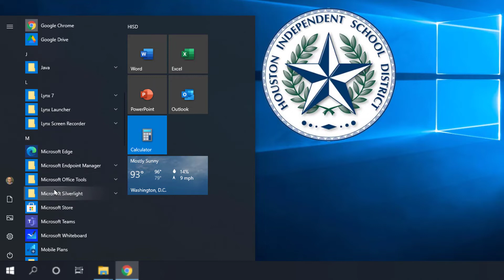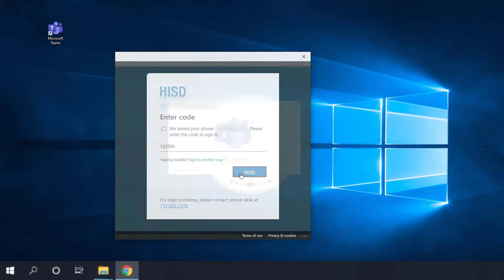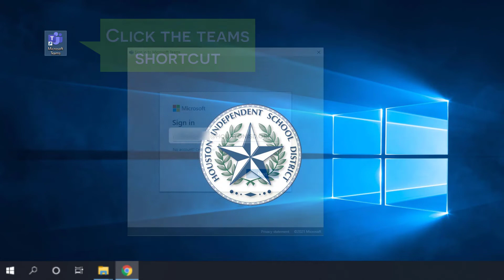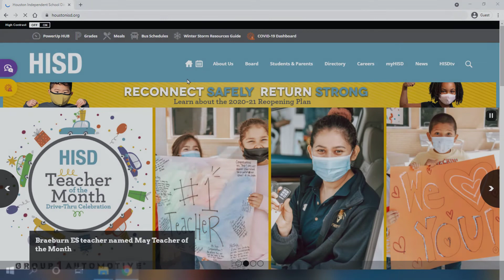Microsoft Teams: Teacher Login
This video shows HISD employees how to sign into Teams using Office 365 and the Teams app.
0:00 Introduction
0:14 Log in at Home: Teams App
1:26 Log in at Home: Office 365
2:33 Log in on Campus: Teams App
2:59 Log in on Campus: Office 365